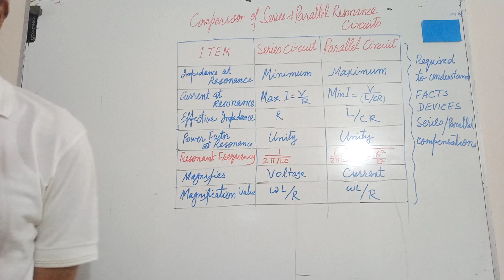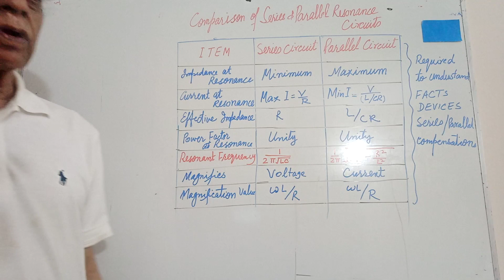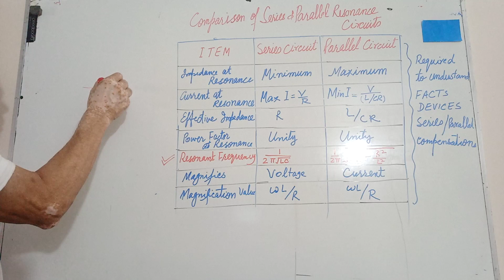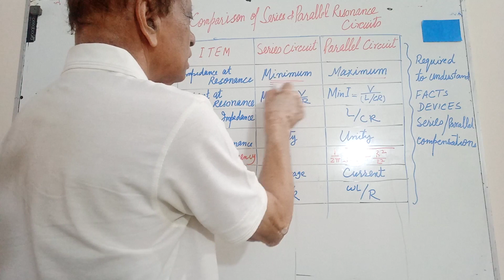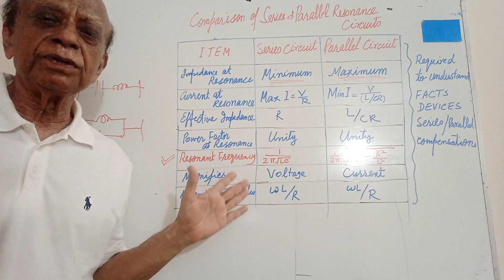SERIES PARALLEL RESONANT CIRCUIT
Prof Abrar revises AC SERIES , PARALLEL CIRCUIT BEHAVIOUR  AT RESONANCE FREQUENCY